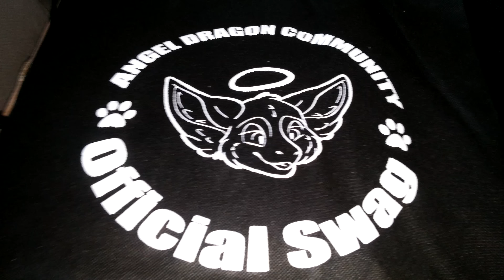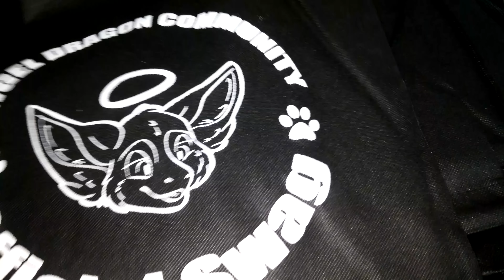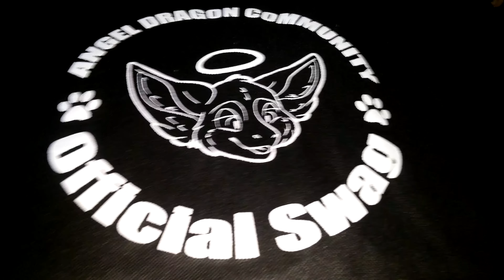Durgen swag bags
Hey everyone this is our official angel dragon community swag bags for AC16.

Note: when I get home Ill add more info.